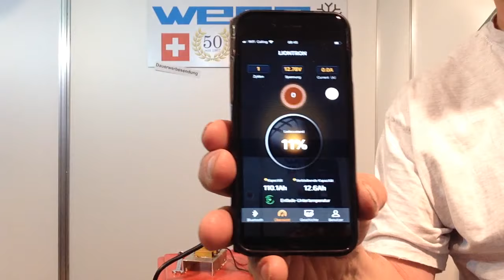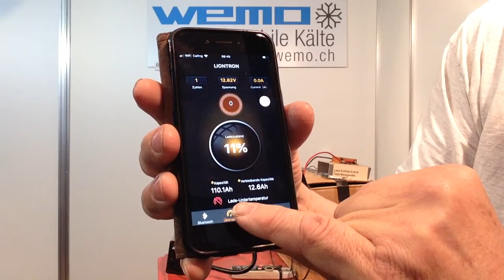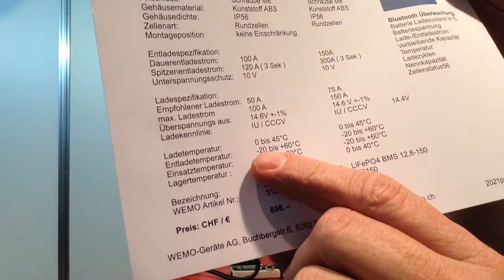Liontron Arctic LiFePO4 im Test --30 °C funktioniert nicht. Test 1/3 Bericht Erfahrung